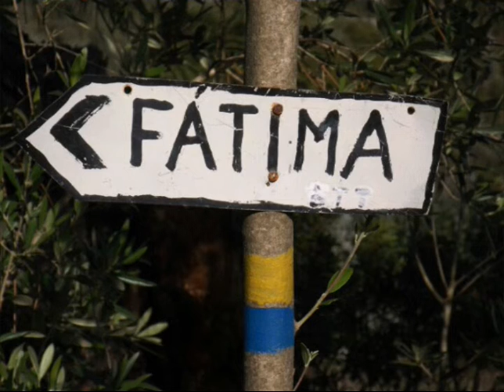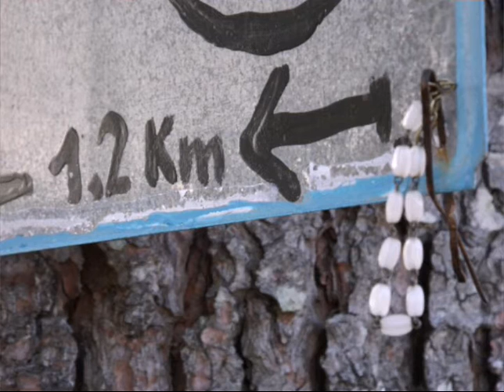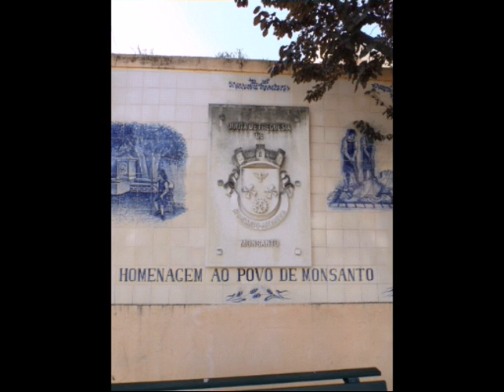Fatima 4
Entre les lignes (2.2)